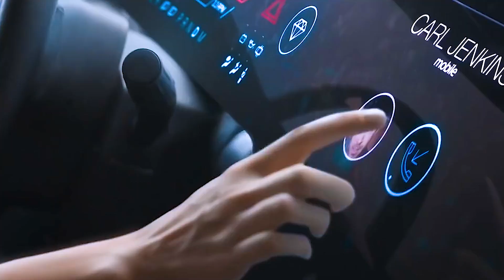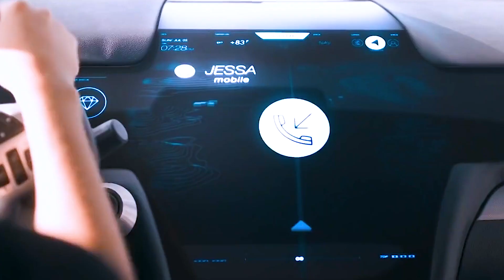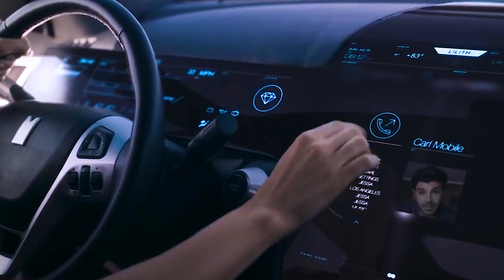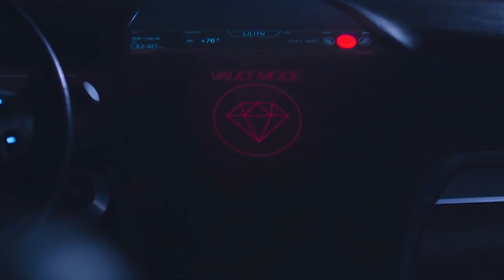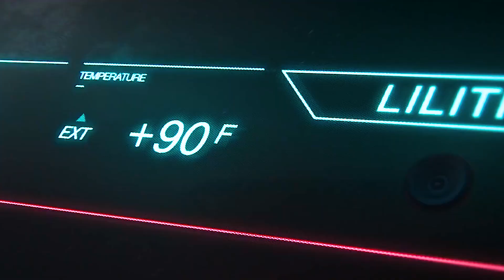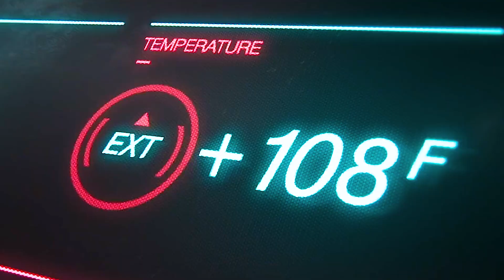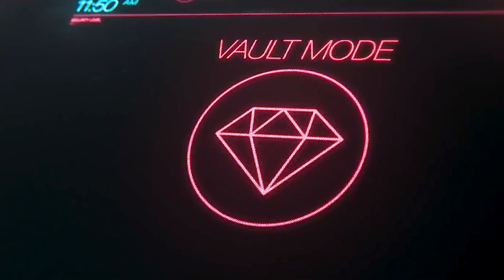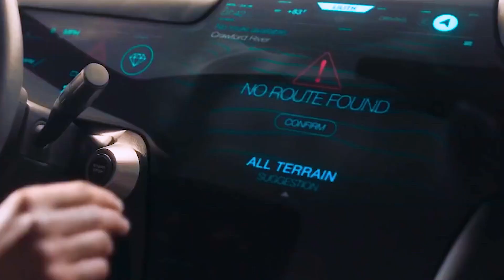A Girl Accidentally Locks Her Son Inside Her Car, But Instantly Regrets It When…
Movie Name - Monolith